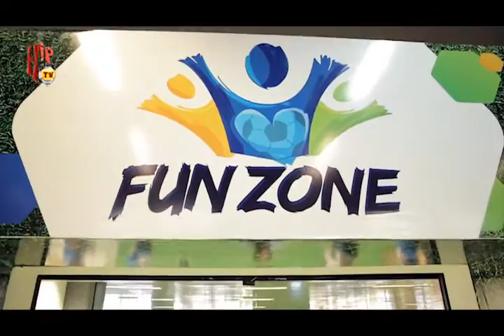I'M IN BRAZIL (EPISODE 4) (Nigerian Entertainment News)